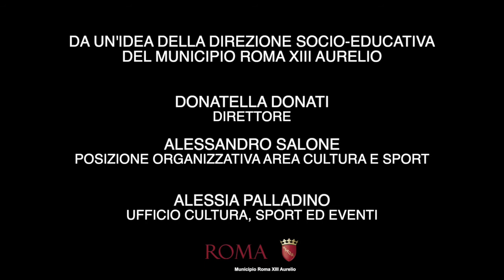Videomapping: Santa Maria delle Grazie alle Fornaci, nell’area Unesco di Porta Cavalleggeri.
Il Municipio Roma XIII Aurelio ha deciso di “vestire” di una luce diversa alcuni dei punti storici del proprio territorio utilizzando la tecnica del videomapping, vera e prioria forma d’arte del XXI secolo.
Per questo sito il filo conduttore dello spettacolo è il patrimonio storico e religioso.